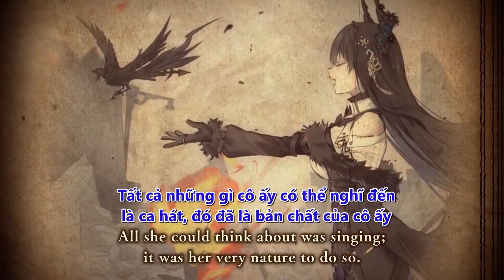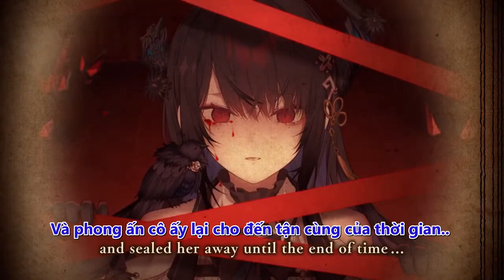[Hololive vietsub] Truyền thuyết về nữ quỷ diva Nerissa